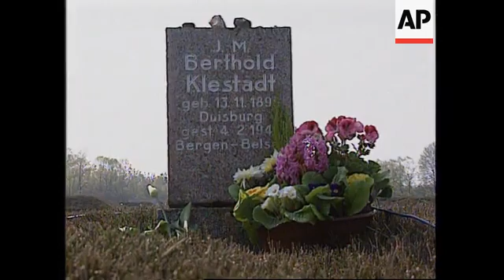Germany - Herzog & Bubis At Bergen-Belsen Ceremony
(27 Apr 1995) T/I:   10:39:07

The German President and Chancellor led a group of officials,
survivors and guests to the former concentration camp
Bergen-Belsen on Thursday (27/4) to mark the 50th anniversary of
the camp's liberation. President Roman Herzog told some 1,500
guests attending ceremonies at the infamous camp, including 500
survivors, that it stood as a monument to the greatest crimes
against humanity. Herzog also said Germans soon faced the danger
of viewing Nazi atrocities only as history, because eyewitnesses
to the horror were dying out.

SHOWS:

BERGEN-BELSEN, GERMANY, 27/4
Jewish survivors arriving at camp
Two women weeping
Various survivors and guests with wreaths
Man with sign "Remember the Holocaust"
WS of camp
Guests carrying large wreath to obelisk
Wreaths along memorial
Officials, including German President Roman Herzog, and Chancellor
Helmut Kohl and walking to wall
Choir singing
Various officials
Psalm singing
Speech by Ignatz Bubis, leader of Germany's Jews, SOT (in German):
"This is a day we think about all the dead and persecuted and at
the same time we think of the victims of Nazi barbarism who were
tortured and beaten, slaved and killed because according to Nazi
ideology they were of the wrong race, they were "untermenschen"
(subhumans) or had the wrong political ideas."
GVs cutaways
Eternal flame
More psalm singing
Officials placing wreaths
WS of guests
Man pushing wheelchair
People walking
Berthold Klestadt memorial

3.23